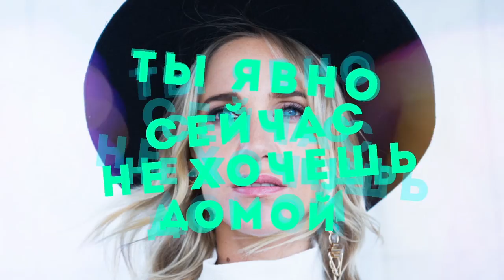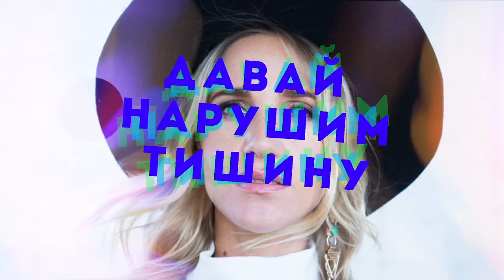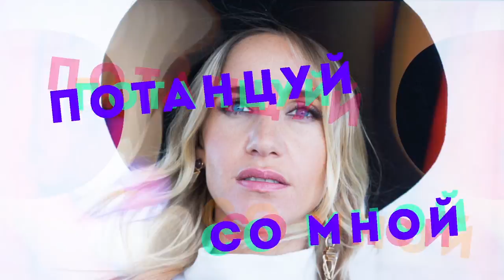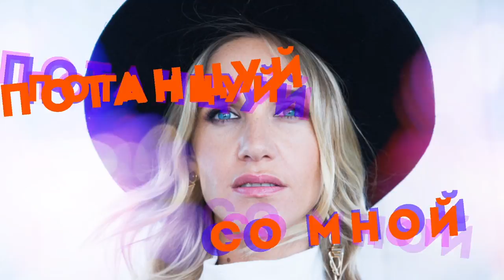Юлия Ковальчук - Потанцуй (liryk video)